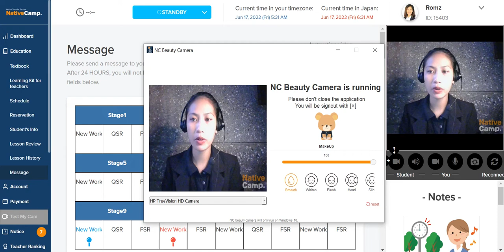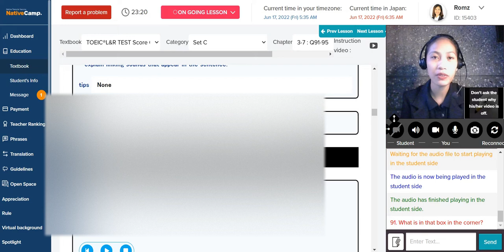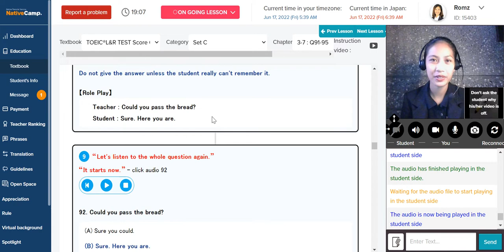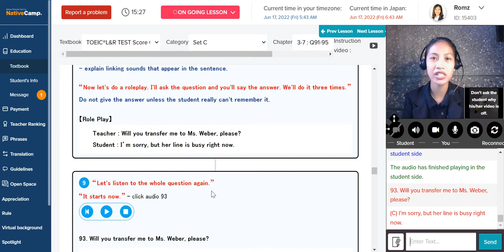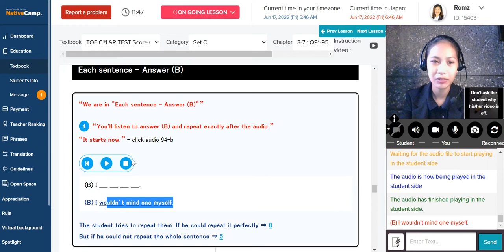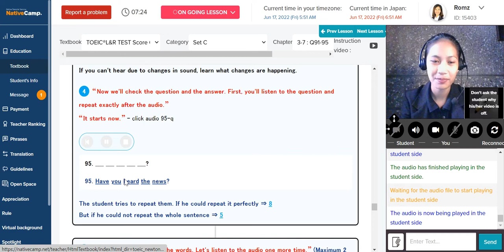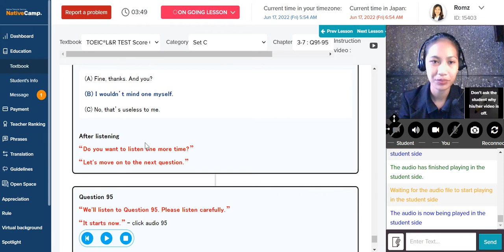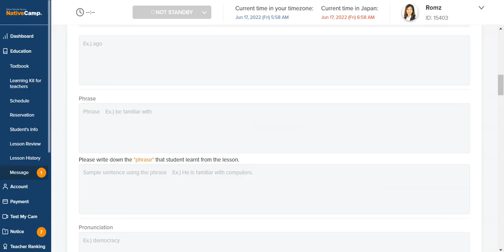Native Camp: TOEIC L&R Test 600 (An Actual Lesson)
Hello guys, I'm sure that many of you are teaching or conducting TOEIC too, and here's my entry for that. I just want to share one of my lessons here on this channel because maybe it's helpful to anyone. Have a blast day!